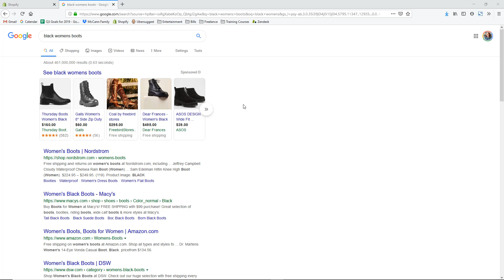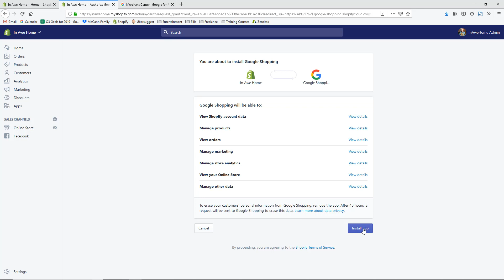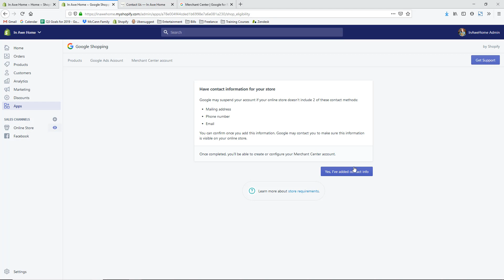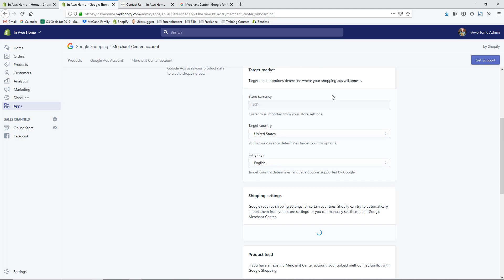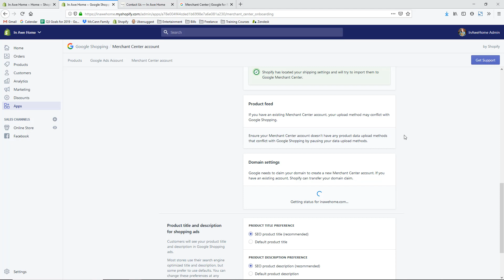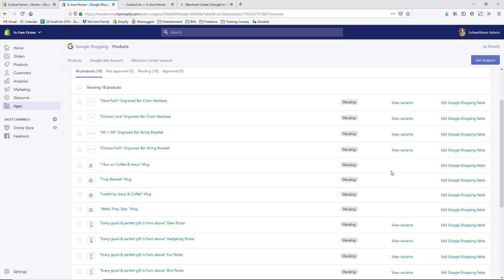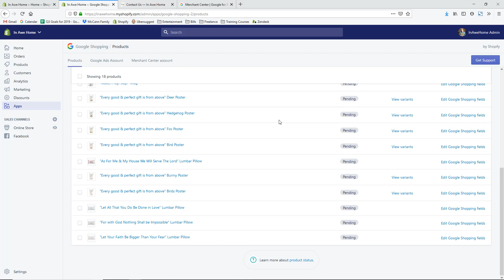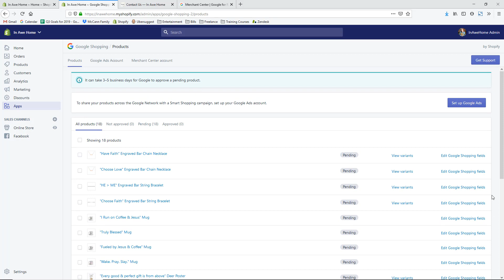Shopify Google Shopping Feed Setup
In this tutorial we are setting up your Shopify Google shopping feed in your Shopify store so that you can later run Google Shopping ads for your products.

We will show you step-by-step how to setup the Shopify Google Shopify app and how to make sure your Google Product Listings are correct so your products get approved.

The Shopify app we will add to our store can be found

Check here to see if Google Shopping is available for your country and currency

Still need to set up your online store? 😥 Learn how to set up your Shopify store in just ONE weekend with our online class